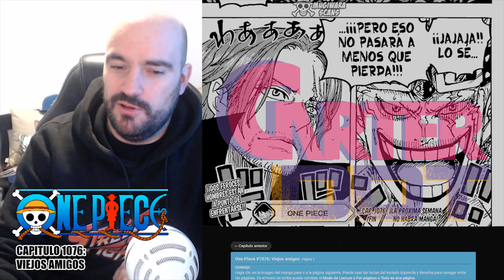ONE PIECE: Capitulo 1076 (Manga) - Reacción y Opinión